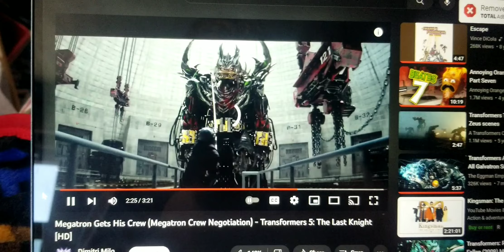Me Talking Like A Robot (Bad Guy)